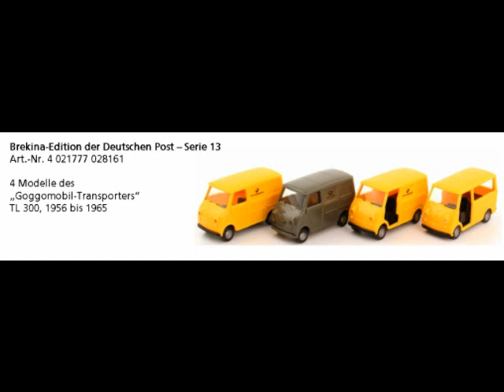Historische Fahrzeuge der Deutschen Bundespost - Teil I.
Gezeigt werden hier die Brekina-Serien der Deutschen Post zu den "Historischen Fahrzeugen der Deutschen Bundespost".